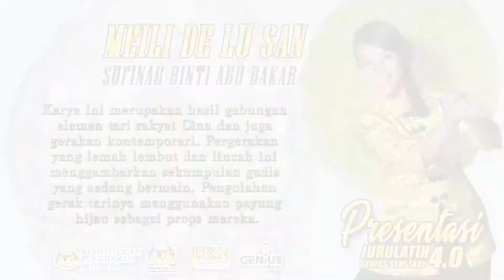Meili De Lu San : Sufinah Abu Bakar : Presentasi Jurulatih GENIUS Seni Tari 4.0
Presentasi Jurulatih GENIUS Seni Tari 4.0 merupakan satu program yang menyediakan platfom kepada para tenaga pengajar GENIUS Seni Tari untuk berkarya. Pada siri ke-4 kali ini, semua tenaga pengajar perlu menggunakan para perantis Diploma Kemahiran Malaysia (DKM) serta Sijil Kemahiran Malaysia (SKM) yang mendaftar di bawah program GENIUS Seni.

TAJUK KARYA
MEILI DE LU SAN

KOREOGRAFER
SUFINAH BINTI ABU BAKAR

PENARI
HABIBAH BINTI ABU BAKAR (DKM4)
INTAN SYAZLEEN LOVEINA BINTI YUSAINI AMIR (DKM4)
NUR AFRINA BINTI HASBULLAH (DKM4)
NUR SYAFIQAH AQEELAH BT SAFARUAN (DKM4)
DAMIA ZARA BINTI NURUL SHAHRIN (SKM3)
NUR SYAFIQAH ERDINA BINTI SAFARUAN (SKM2)
PUTRI NEA ADREANNA MAISARA BINTI ISTIAQ (SKM2)
SITI AISYAH SHAMSUL BAHARI BINTI ABDUL WAHID (SKM2)
ANNA NUR RANIA SHARMIN BINTI SHAHRUL NIZAR
DAHLIA KASEH BINTI NURUL SHAHRIN

GUBAHAN LAGU
SHEIKH MUHAMMAD BASMEIH BIN MANSUR

KOSTUM
GENIUS SENI TARI
PEWARA DANCE THEATRE

PROPS
GENIUS SENI TARI